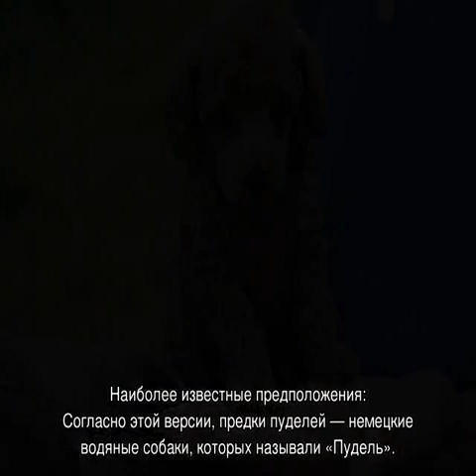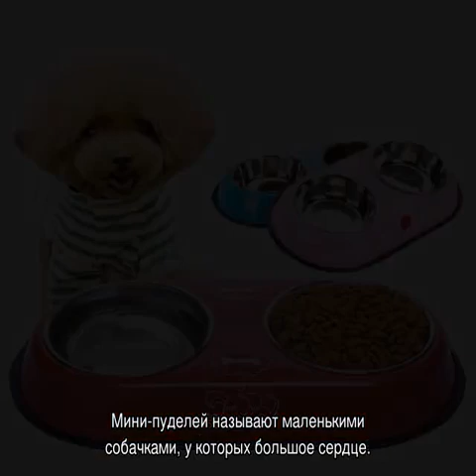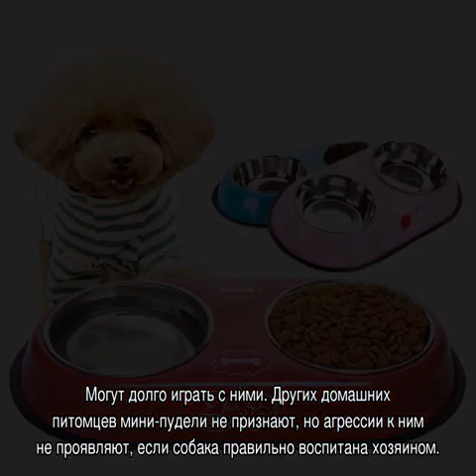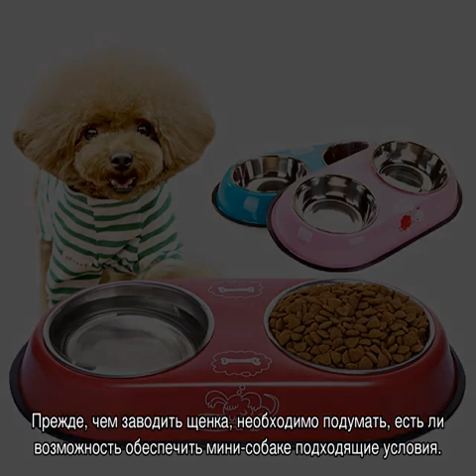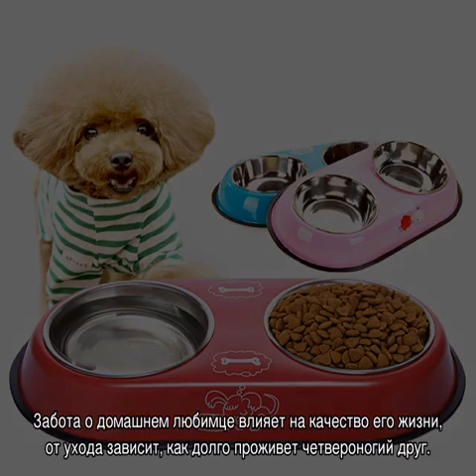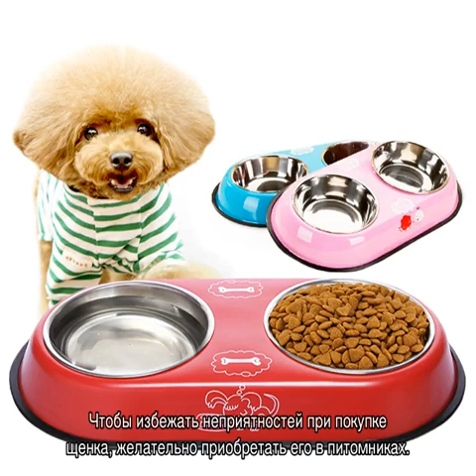Той пудель: описание мини породы, характер, уход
История происхождения породы той пудель и интересные факты о собаках. Описание внешнего вида и стандарт. Отличия от стандартного и карликового вида. Особенности характера и воспитания. Рекомендации по кормлению и уходу.